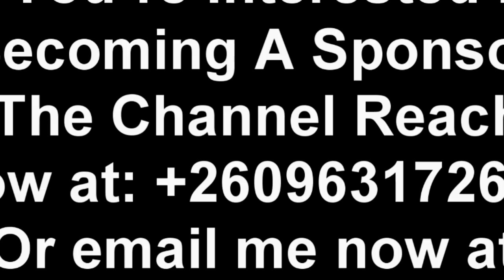Y Celeb 408 Empire Apologizes to Kondwani Banda “Watch This”